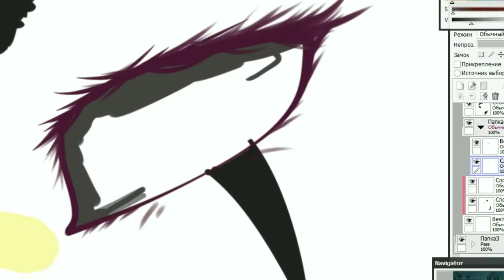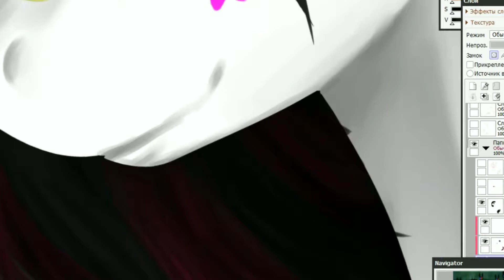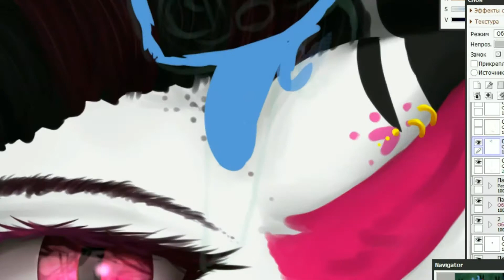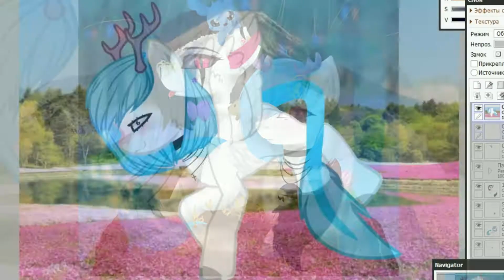-SPEEDPAINT- Star Cat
Audien & 3LAU ft. Victoria Zaro - Hot Water (3LAU DnB Remix)
-program:
Bandicam
I'm in...
request - available
trade - available